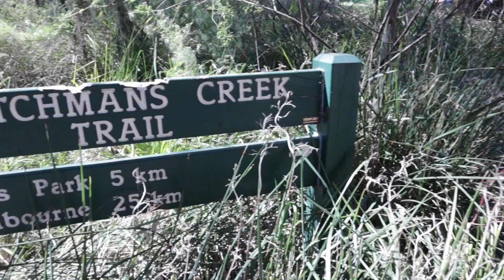Make your own luck - Vlogtober 1.1.10.18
MAKE YOUR OWN LUCK.
Day ONE of the Vlogtober Challenge 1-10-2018. New to vlogging from Melbourne Australia. This is a new beginning and a new venture outside what I find comfortable.